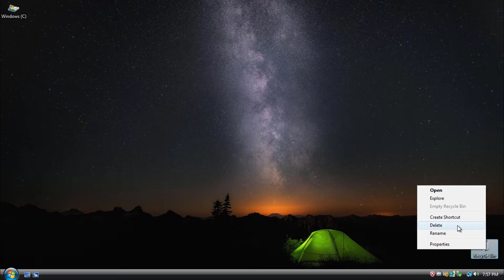Khi tôi xóa Recycle Bin trên Windows Vista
Video ngắn đầu tiên của Windows2704...
Ngày hôm nay tôi sẽ thử XÓA Recycle Bin trên Windows Vista để rồi tôi đã nhận đc cái kết... ToT